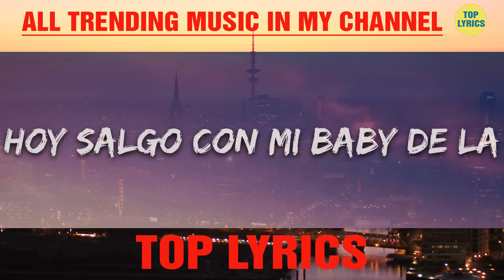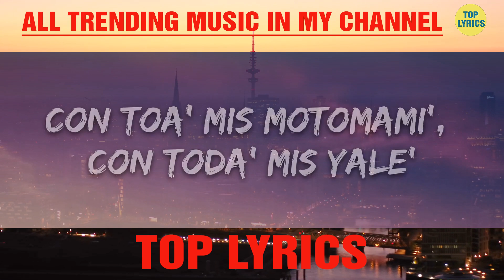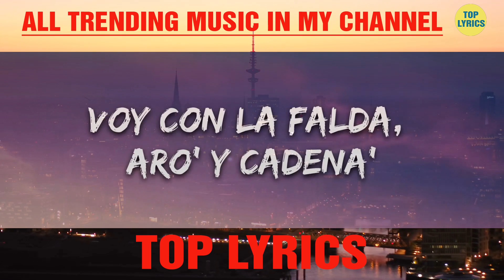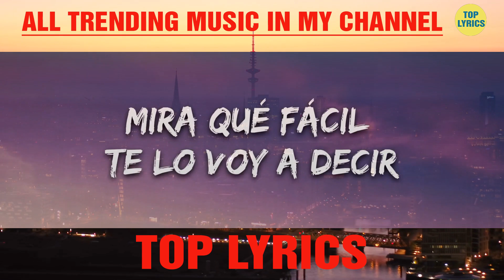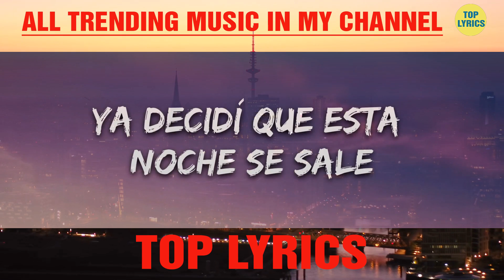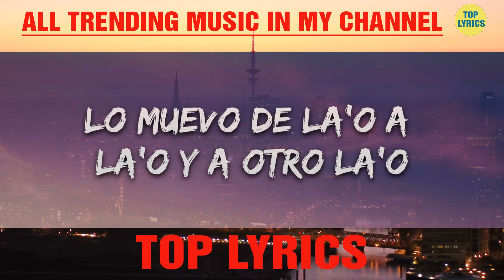ROSALÍA - DESPECHÁ (Letra/Lyrics) |15min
🎤 Lyrics: ROSALÍA - DESPECHÁ

[Intro]
Yeah-yeah
Yeah-yeah
Mmm

[Pre-Coro]
Con toa' mis motomami', con toda mis yale'
[Coro]

[Verso]
Voy con la falda, aro' y cadena'
Ella lo baila, еlla me enseña
Hoy no trabaja еsta morena
Fuck la fama, fuck la faena
La noche está larga, la noche está buena
Mambo violento y fin del problema
Mira qué fácil te lo voy a decir
A, B, C, one, two, three
Que esta motomami ya no está pa' ti
Que esta motomami—
[Coro]

[Outro]
Yeah-yeah-yeah-yeah-yeah-yeah
Ey
Yeah-yeah-yeah-yeah
Chris Jedi
Jeje
Ey
Uh, uh, uh, uh
Omega